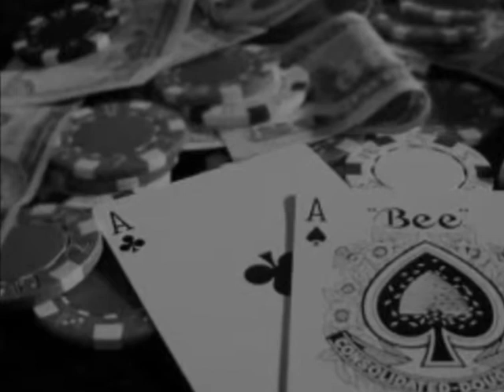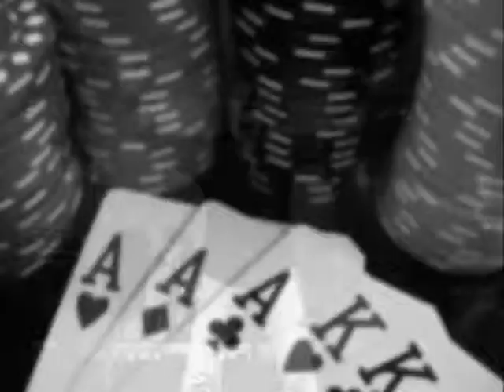De nuevo el grupo antequerano Origen en el plató de las 4 Esquinas TV